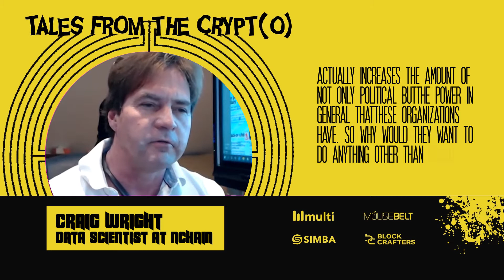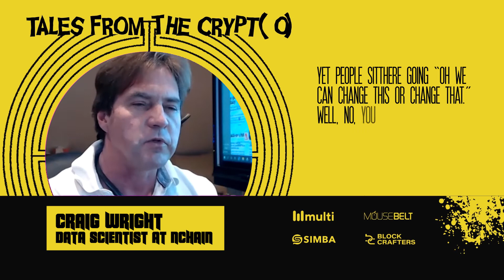Government Actions & Political Power Of Enterprises | Craig Wright - nChain | REIMAGINE v4.0 #3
Craig Wright sits down with Patrick McLain at REIMAGINE 2020 v4.0 to talk about how digital platforms replace aspects of society, how the current lockdown situation is amplifying their political power, and how governments are starting to act (i.e. Bitmex).

Guest: Craig S. Wright, Data Scientist at nChain

Host: Patrick McLain, COO at MouseBelt Labs

0:00 Intro
0:39 Highlight Of The Week
1:20 How Are The Political Studies Going?
3:58 Being More Rational
5:11 Contradictiong Proving A Flaw In Design
5:56 Current State Of The World
10:24 Longer-Term Effects And Fewer Restrictions
13:06 Rise Of Fake News
22:44 BitMEX And Regulations
26:14 McAfee Future
27:20 BitMEX As Warning Shot
31:09 Blockchain Voting
34:42 Bitcoin Creation
37:03 Problem With Gavin
40:33 Choosing Someone Else
45:19 Outcomes Of Gavin Pressure
50:18 Changes To Protocol
52:09 Myth Of Bitcoin Is Voting
55:42 Tribal State
58:10 Skewed Data
1:01:58 What Excites Craig?
1:05:27 Technological Difficulty
1:06:55 Future Landmarks
1:08:56 Connecting With Dave Portnoy
1:10:54 Looking For In The Future